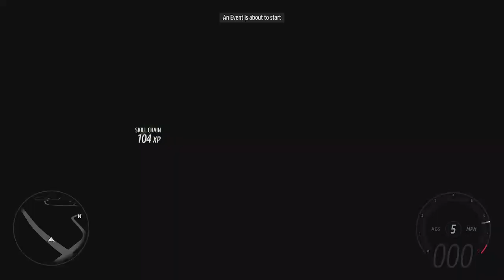Forza Horizon 5 | 6/30/24 Stream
Getting a new car and a lot of 3rd place.

0:00 - 31:40 - A Class Racing with the BMW 1
31:40 - 50:28 - S1 Street Racing with the Chevy Stingray
50:28 - 01:01:16 - Ferrari FXX K Unlocked + Tuning
01:01:16 - 01:29:20 - Testing out the FXX K Online
01:29:20 -  01:35:21 - The Stingray returns
01:35:21 - 01:41:46 - Final touches for the FXX K tune!